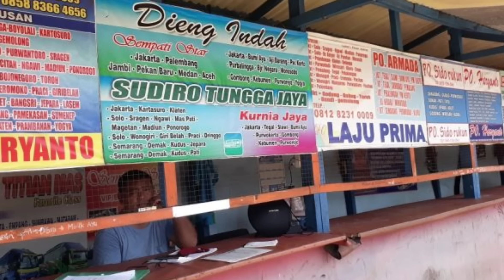PENGAKUAN SOPIR TRAVEL YANG PERNAH MENGHABISI PULUHAN PREMAN PULOGADUNG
Kisah tentang talukmya komplotan preman terminal pulogadung ditangan seorang sopir travel asal Bandung.